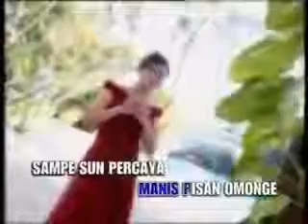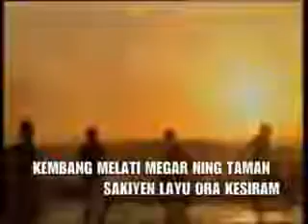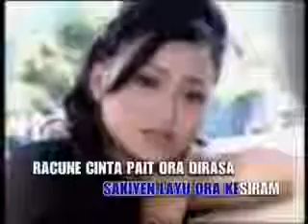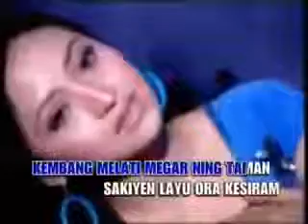MANISE JANJI ela nurhayati @ lagu tarling